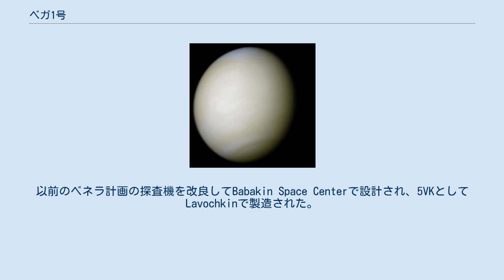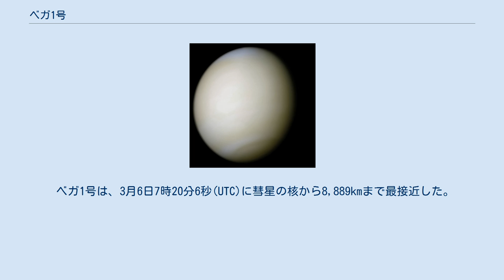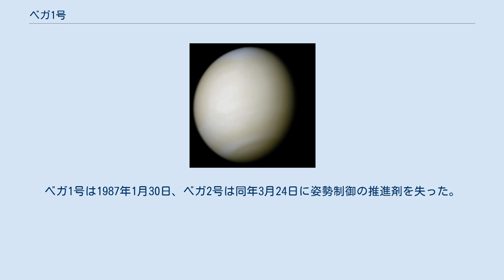ベガ1号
ベガ1号(Vega 1)は、ソビエト連邦のベガ計画で用いられた宇宙探査機である。
以前のベネラ計画の探査機を改良してBabakin Space Centerで設計され、5VKとしてLavochkinで製造された。
 2つの大きな太陽電池から電力を供給され、アンテナ、カメラ、分光計、赤外線音響器、磁気センサ、プラズマプローブ等の科学機器を搭載した。
4,920kgの探査機は、プロトン 8K82Kでバイコヌール宇宙基地から打ち上げられた。
ベガ1号とベガ2号は三軸安定性で、ハレー彗星の塵から保護するためのシールドを備えていた。
 ベガ1号のフライバイプローブから切り離された2日後の1985年6月11日に降下モジュールが金星に到着した。
モジュールは1,500kgの重さの直径240cmの球形で、ランダーとバルーン型の探査機から構成されていた。
フライバイプローブは、金星をスイングバイし、彗星の到着を待った。
 ランダーは、ベガ2号及び以前のベネラ計画の探査機と全く同じものであった。
その目的は、金星の大気と地表の調査であった。
紫外線分光計、気温・気圧センサ、含水率計、ガスクロマトグラフィー、X線分光計、質量分析器、地表サンプリング装置等を搭載した。
上記科学機器のいくつか（紫外線分光計、質量分析器、気温・気圧センサ）は、フランスとの共同開発によるものであった。
 ランダーは、アフロディーテ大陸北のマーメイド平原内、北緯7.2°東経177.8°の地点に着陸した。
過度の乱流のため、地表での実験を予定していたいくつかの機器が上空20kmで意図せず起動してしまい、質量分析器だけがデータを送り返すことができた。
 ベガ1号のランダーとバルーンカプセルは、1985年6月11日2時6分10秒(UTC)に約11km/sの速度で金星の大気に突入した。
おおよそ2時6分25秒(UTC)に高度64kmでランダーのキャップに接続されたパラシュートが開いた。
パラシュートとキャップは15秒後、高度63kmで切り離された。
バルーンはその40秒後、北緯8.1°東経176.9°の高度61kmの地点で、パラシュートによって押し出された。
2つめのパラシュートは突入から200秒後、高度55kmで開き、巻き上げられたバルーンを引き出した。
バルーンは100秒後に高度54kmで膨らみ、パラシュートと膨張装置は投棄された。
突入から15分から25分後、バルーンが一度およそ高度50kmに達し、53kmから54kmの安定高度に浮かぶと、砂袋が投棄された。
平均安定高度は53.6kmで、気圧は535ミリバール、気温は300から310Kであり、金星の雲の3つの層のうち最も活発な中間の層であった。
バルーンは、ほぼ一定の緯度で平均69m/sの速度で吹く帯状風に乗って西方向に漂った。
プローブは8,500km移動して、6月12日12時20分(UTC)に夜から昼に変わる境目に到達した。
プローブはそのまま飛行を続け、11,600km移動した6月13日0時38分(UTC)に北緯8.1°東経68.8°の地点で最後の伝送を送った。
それ以降、バルーンがどこに移動したのかは分かっていない。
 ハレー彗星が近づくと、ベガ1号は金星をスイングバイしてハレー彗星を迎えた。
 1986年3月4日から送られ始めた画像は、ジオットがピンポイントで彗星に近づくために用いられた。
ベガからの初期の画像は彗星の2つの明るい領域を写し出しており、これは当初は2つの核であると解釈されていた。
後に、明るい領域は、彗星から放出されている2つのジェットであることが明らかとなった。
またこの画像からは、赤外線分光計から核の温度は300Kから400Kと氷の天体としては温度が高いことも明らかとなった。
その結果、彗星は表面の薄い表層が氷で覆われていると結論付けられた。
 ベガ1号は、3月6日7時20分6秒(UTC)に彗星の核から8,889kmまで最接近した。
コマのガス雲を通過中には、様々なフィルターで500枚以上の画像を撮影した。
多くの塵が探査機に衝突したが、使用不能になった機器はなかった。
 ベガの画像から、核の長さは約14kmで、約53時間の周期で自転していることが示された。
また質量分析器により、塵の組成は炭素質コンドライトに似ており、クラスレートの氷も検出された。
 3月7日と8日にも引き続き観測が行われた後、ベガ1号は深宇宙に進路を向けた。
ベガ1号とベガ2号は、合計で約1500枚のハレー彗星...